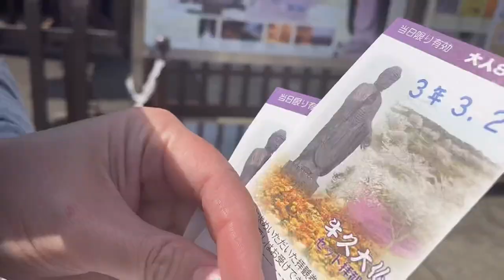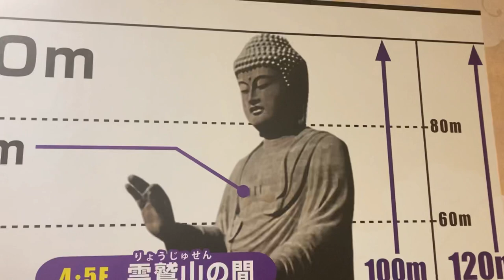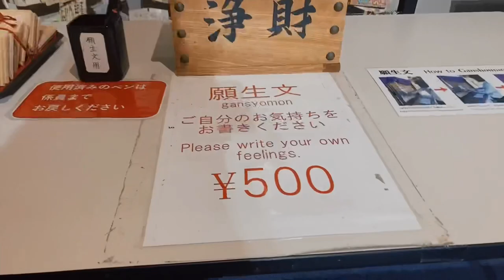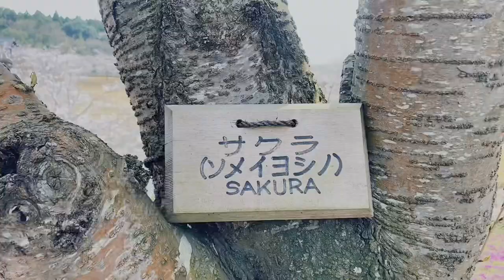CHERRY BLOSSOM/SAKURA @ USHIKU DAIBUTSU/USHIKU GREAT BUDDHA | TALLEST BUDDHA IN JAPAN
Ushiku Daibutsu is located at Ami Ibaraki Japan. It is the tallest buddha in Japan and one of the top five tallest statue in the world.